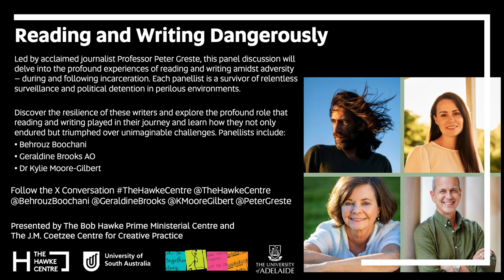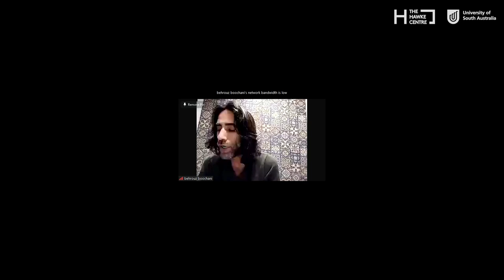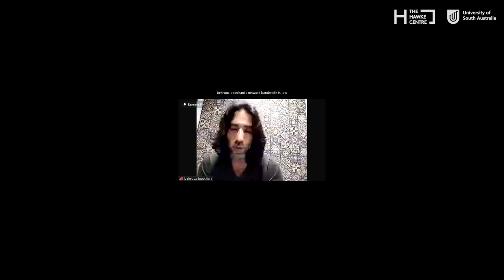Reading and Writing Dangerously Panel Discussion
Presented by The Bob Hawke Prime Ministerial Centre, University of South Australia and The J.M. Coetzee Centre for Creative Practice, The University of Adelaide.

Join us for an extraordinary panel discussion led by acclaimed journalist, Professor Peter Greste, as we delve into the profound experiences of reading and writing amidst adversity – during and following incarceration. Each panellist is a survivor of relentless surveillance and political detention in perilous environments.

Discover the resilience of these writers and explore the profound role that reading and writing played in their journey and learn how they not only endured but triumphed over unimaginable challenges.

Panellists include:

- Behrouz Boochani: Kurdish-Iranian journalist, refugee advocate, former Manus Island detainee.
- Geraldine Brooks AO: Australian-American author and journalist, Pulitzer Prize Winner (2006).
- Dr Kylie Moore-Gilbert: Australian academic and former detainee (Iran).
- Facilitator, Professor Peter Greste: Prominent Australian journalist and former detainee (Egypt).